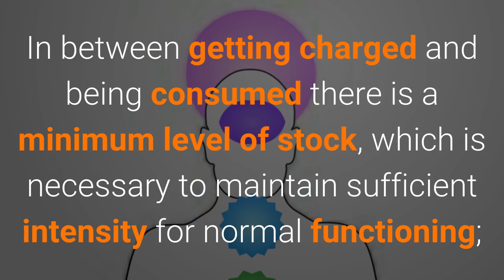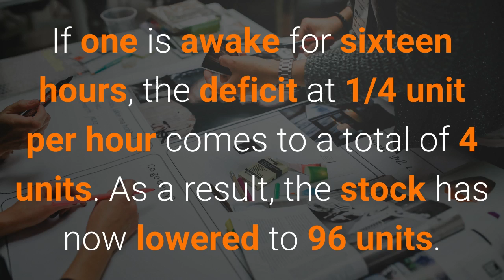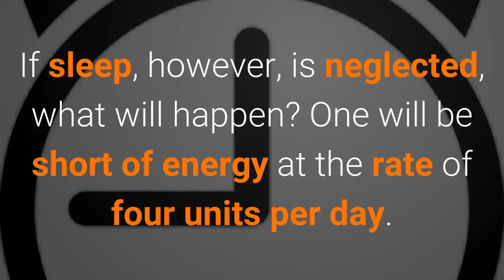Science Of Rest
For all functions-physical (metabolic routine) and mental-the basic

fuel is bio magnetism. It is always being charged by the life-force
particles, and also being simultaneously consumed by the physical and
mental functions. In between getting charged and being consumed
there is a minimum level of stock, which is necessary to maintain
sufficient intensity for normal functioning; and for adjustment of
fluctuation in both charge and stock.
Let us say: for example, that for survival, one has 100 units of
bio magnetism in stock. One receives a charge of one unit per hour.
When the body and mind are working, 11/4 units per hour are spent at
a ratio of 3/4 for the body and ¼  for the mind. If one is awake for
sixteen hours, the deficit at 1/4 unit per hour comes to a total of 4
units. As a result, the stock has now lowered to 96 units. The intensity
of bio magnetism comes to a low level. There is an automatic
disconnection of the mental functioning, and some difficulty in mental
functioning is experienced. The body also becomes weak and slack. It
is at this point that one feels like stretching oneself out and going to
sleep. During sleep, no energy is required for mental functioning. The
only energy required is for satisfying the needs of basic metabolic
routines. So, the energy charged during sleep accumulates at the rate
of llz unit per hour. This comes to four units for eight hours of sleep,
so the normal stock is restored. At this stage, the mental functions are
automatically reconnected, and one wakes up prepared to face another
day.
If sleep, however, is neglected, what will happen? One will be
short of energy at the rate of four units per day. How can the body and
mind then work with full vigour? If the body's need to take rest is not
attended to, one loses both strength and health. Excessive sleep, on the
other hand, will cause laziness and stagnation of fluid in the body.
This will also affect the person's health. Irregular or improper sleep,
such as not sleeping for two days at a stretch and then sleeping even
during daytime, will also disturb the body chemistry and lead to illness.

Relevant Topics:
science definition of rest,
science of bed rest,
science of bodies at rest,
definition of rest in science,
examples of rest in science,
why we need to rest,
why we need to rest and sleep,
why do we need to rest and relax,
why do we need to rest after exercise,
why do we need to rest and sleep,
why we need enough rest,